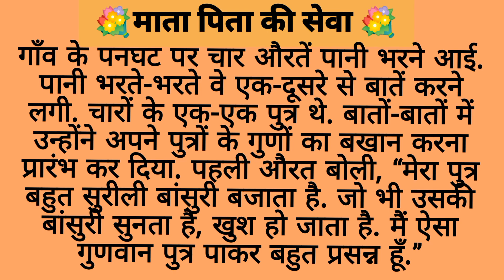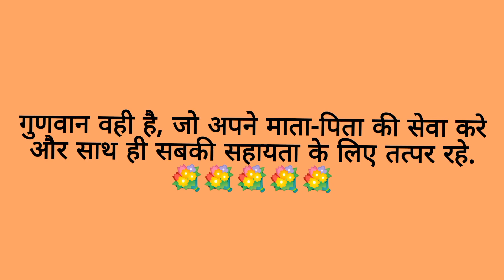माता पिता की सेवा |hindi stories |heart touching stories |lessonable story |moral story |emotional